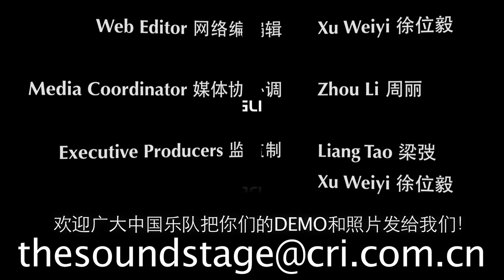The Sound Stage - Episode 78: Yang Zhongguo 杨众国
Listen to time and space not with your ears but with your soul.

The fourth act from our series in Xi'an is Yang Zhongguo.  Multi-instrumalist.  Choreographer.  Artist. Free-spirit.  Be careful labeling him, however, because when you label someone you define them, and defintions can be prisons.  Hear the space between his notes, and dance in the absolute freedom you'll discover in the infinite time that exists within.

The song featured in this episode is called Burn the Midnight Oil.

Next episode:
Candy Monster

WeChat Official 微信公众号:
CRITheSoundStage